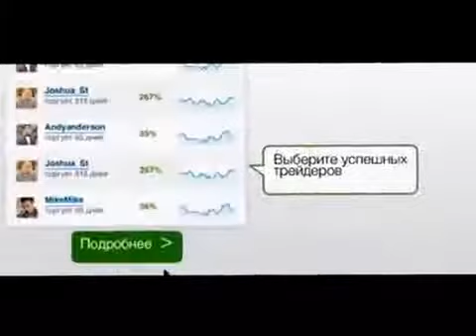Автокопирование сделок на Forex4you с сервисом Share4you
Зарегистрироваться в системе Share4you и купировать сделки успешных трейдеров можно по ссылке
Для партнеров , если вам нужен советник для торговли пишите мне в                                                       Skype zaec012          ваш номер счета и я вам перекину
советники вы на демо счете можите выбрать каким торговать.
.Как же работают советники Форекс? Советники или роботы- это специальные программы, которые разрабатываются целой командой специалистов -- программистов, экономистов и опытных трейдеров. Создание советника или робота составляет очень много времени,это делается для того-чтобы советники или робот адекватно работал на рынке. Главная задача торговой системы -- сохранить и увеличить депозит трейдера, используя для этого встроенный в программу алгоритм
Регистрируйтесь,через      Skype      zaec012       передам партнерам один из двух советника, по котором торговать выберете сами после того как прогоните его на демо счете.

рынок forex
forex bonus
lite forex
forex traders
что такое forex
forex indicators
forex для начинающих
forex отзывы
forex mobile
forex for you
insta forex
forex trend
forex news
forex online
forex demo
forex wiki
forex market
forex trader
forex 4 you
forex broker
отзывы forex
forex скачать
forex 1
стратегии forex
forex украина
forex стратегии
forex copy
free forex
e forex
forex 4 you отзывы
как заработать forex
forex компании
новичку на forex
forex4you - брокер forex
online forex,
fx forex,
forex blog,
forex quotes,
forex forex,
forex online,
forex charts,
forex investment,
forex.ru,
forex trader,
free forex,
maxi forex,
best forex trading software,
forex market,
forex news,
forex nedir,
forrex,
ajhtrc,
fx trade,
fxpro,
bforex,
foreks,
forex,
форекс,
котировки валют онлайн,
котировки валют,
forrex,
ajhtrc,
fx trade,
fxpro,
bforex,
foreks,
прогноз форекс,
рынок форекс,
форекс онлайн,
торговля на форекс,
новости форекс,
аналитика форекс,
сигналы форекс,
форекс,
заработать forex,
auto profit forex,
заработок forex,
invest forex,
system forex,
заработок на forex,
forex trader,
forex system,
forex broker,
forex invest,
forex заработать,
заработок на рынке forex,
торговая система forex,
auto-profit скачать,
заработать на,
invest profit,
торговая система,
торговые системы.
invest in,
invest systems,
investment in,